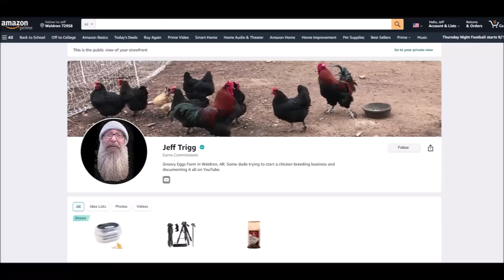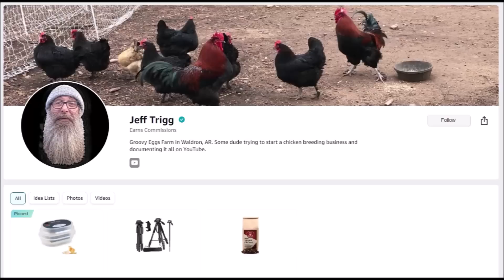Wishes Come True | Post Office Run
Gave Mike a ride to town and stopped by the post office. THANK YOU, thank you, thank you!

My new Amazon Influencer Page to find products I've used before.